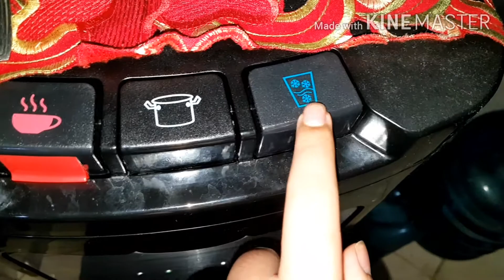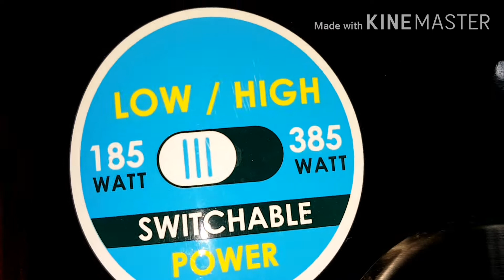Dispenser Sharp (Review)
Hello guys. Ada yang mau request nih dari gua nih video milik dari saya dari Channel di YouTube ini dan Berikutnya dan Selanjutnya.

Sampai Jumpa di Video Berikutnya dan Selanjutnya.👍👍

Enjoy :D